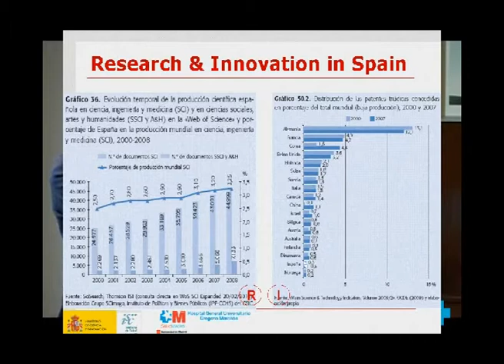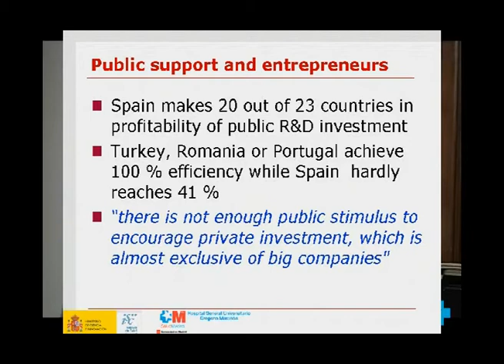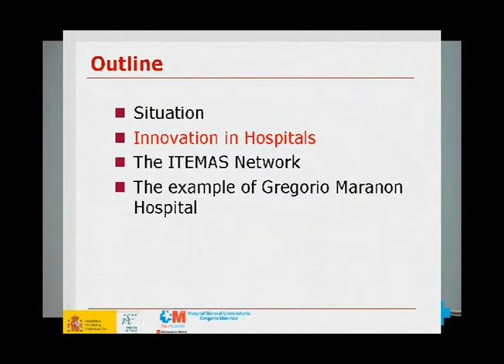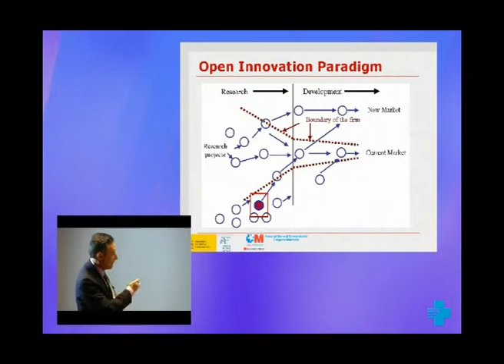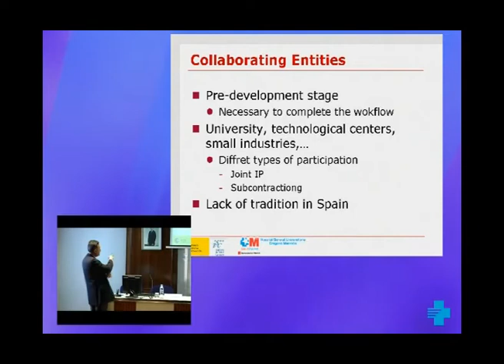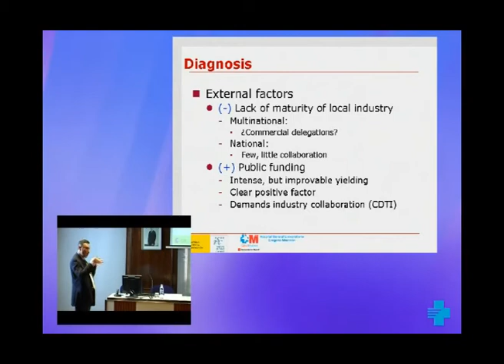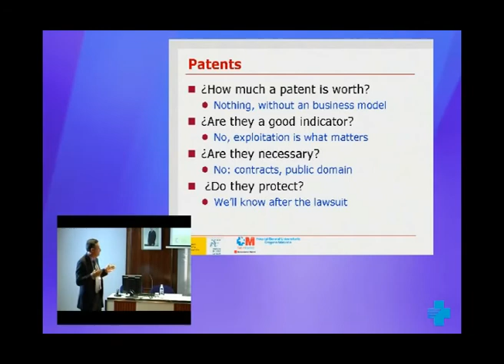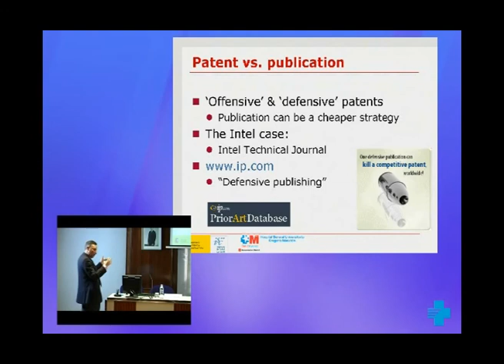Presentació de la Xarxa temàtica d'innovació (ITEMAS) 1 de 2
Taula rodona de la 3a Jornada de Recerca de l'ICS. Dr. Manuel Desco Menéndez. Director de la Xarxa d'innovació de l'ISCIII.